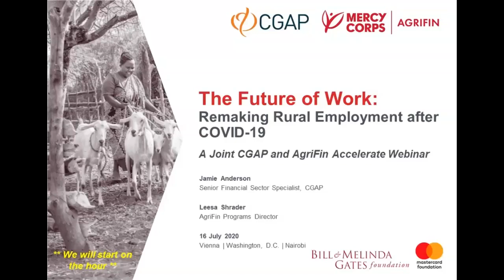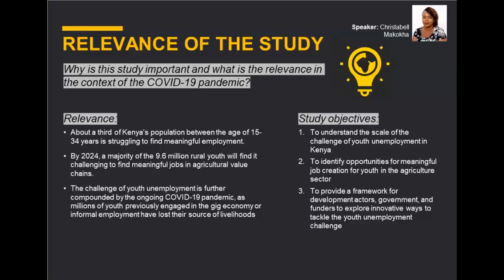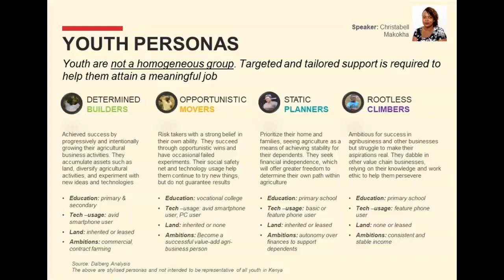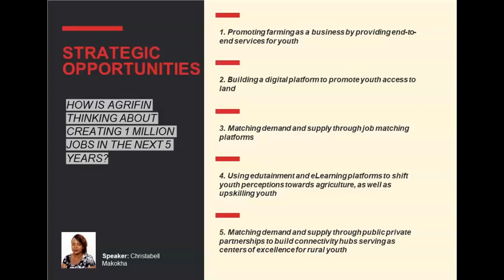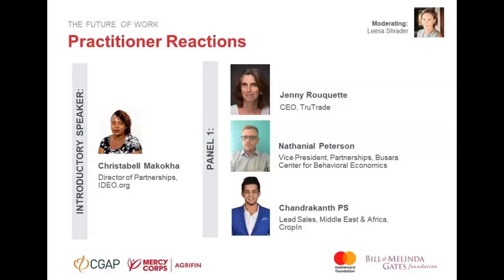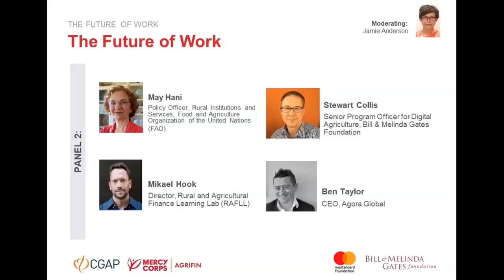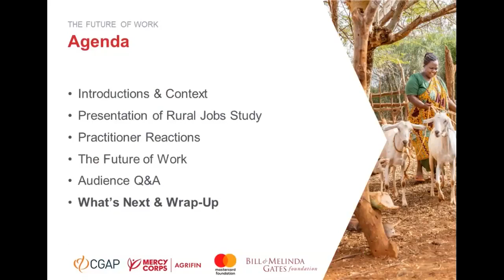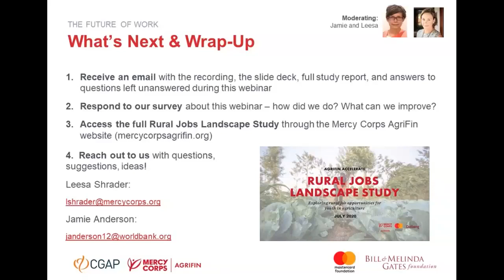Webinar | The Future of Work Remaking Rural Employment after COVID 19 (July 16, 2020)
AgriFin Accelerate shared insights from their recent Rural Jobs Landscape Study and explored its implications with CGAP and an expert panel of service providers and challenging thinkers.